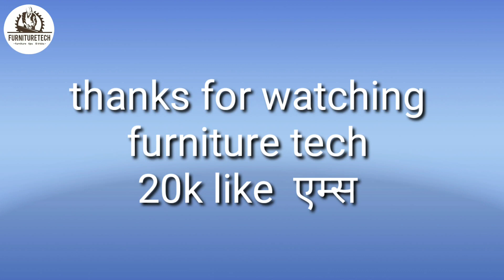Modular kitchen | modular kitchen ideas | modular kitchen design 2021| Modular Kitchen under budget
Aaj Ham aapko apni video ke Madhyam Se bataenge Ki Humne is modular kitchen mein kaun si company ka hardware aur kaun si company ka ismein wood istemal Kiya Gaya Hai To video ke sath and Tak Bane Rahe aur Dekhte Rahe furniture Tech Kyunki yah video hoti Dil hone wala hai yah Jo Model kitchen ka design yah 2021 ka latest designer Jo Ham aapke liye laye hai ..
agar aap bhi ek modular kitchen bawana चाहते hain to ham se Sampark Karen ham aap ka low cost modular kitchen bana ke देंगें.. thanks

1)What is the minimum cost of modular kitchen?
2)How much will a modular kitchen cost?
3)What color kitchen cabinets are in style for 2021?
4)Are white cabinets going out of style 2021?
5)What are kitchen trends for 2021?

adhik Jankari ke liye kripya Aap Hamare WhatsApp number per hi message kar kar furniture se related Sabhi Prakar ki information prapt kar sakte hain dhanyvad